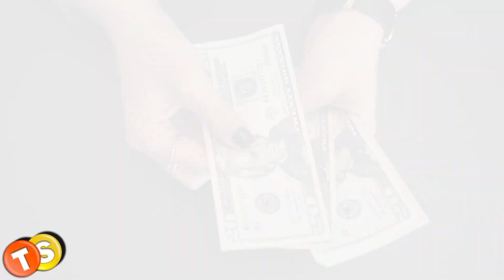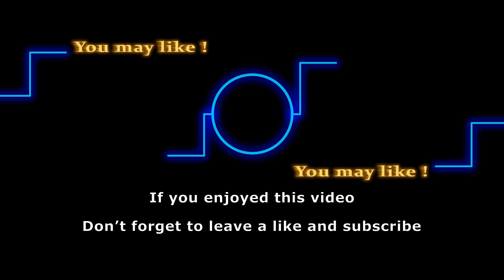How much did Hunter Tylo make on Bold and the Beautiful?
While Hunter Tylo has had stints on other soaps as well, the Bold and the Beautiful remains her most popular show to date. Her time on the soap came to an end in 2019 and we now have a new Taylor Hayes on screen. In this video, let’s take a look at Hunter’s acting career and also find out how much the actress is worth.

Here are some of the shows that we love to follow:
General Hospital
Days of Our Lives
Gold Rush
Street Outlaws
Deadliest Catch